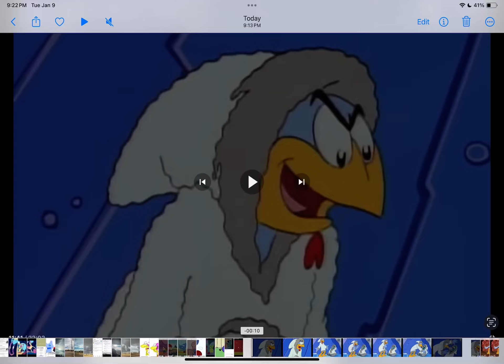Mobius 5000 with real kiss 2